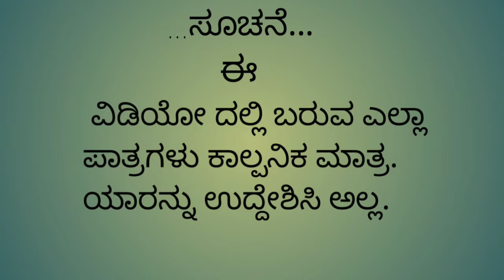ಆಯಿ ಲವರ್ ಕನ್ನಡ ಕಾಮಿಡಿ 😂🤣🤣ವಿಡಿಯೋ. ಎಲ್ಲರು ನೋಡ್ರಿ ಸಪೋರ್ಟ್ ಮಾಡ್ರಿ ಪ್ಲೀಸ್ 🙏🙏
ಕನ್ನಡ ಕಾಮಿಡಿ ವಿಡಿಯೋ uttara_Karnataka _comedy_#NINGA_KALBURGI_channel_videos🙏🙏